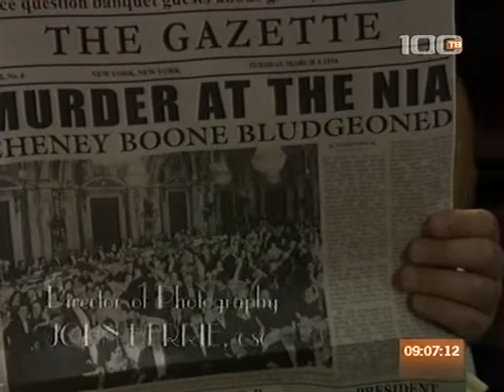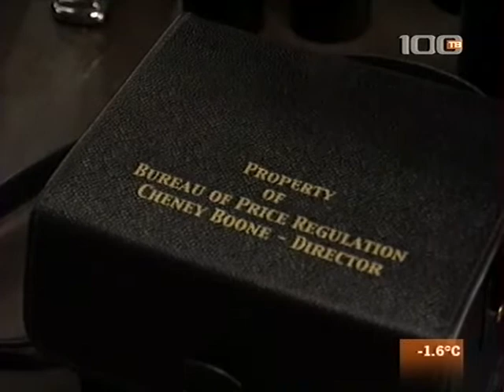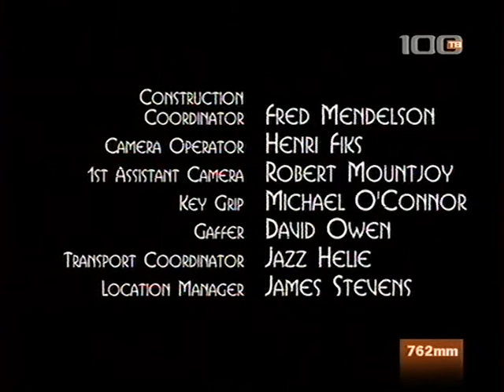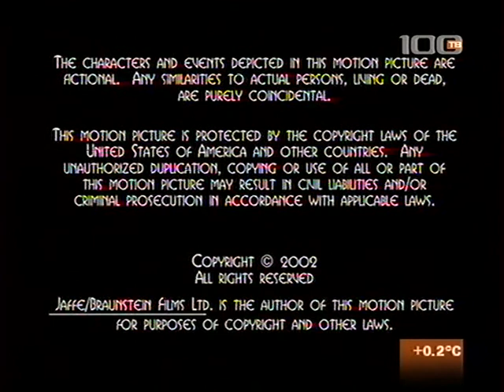Тайны Ниро Вульфа: Умолкнувший оратор /2 сезон 13-14 серия/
Вновь оказавшись на грани банкротства, Вульф берётся за нежелательное для него расследование убийства лидера Бюро регулирования цен Чейни Буна.